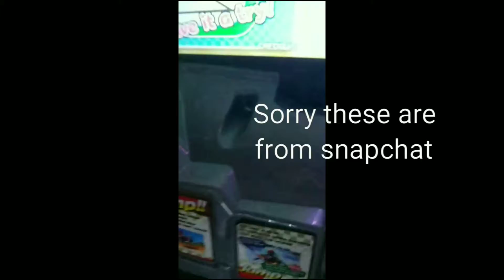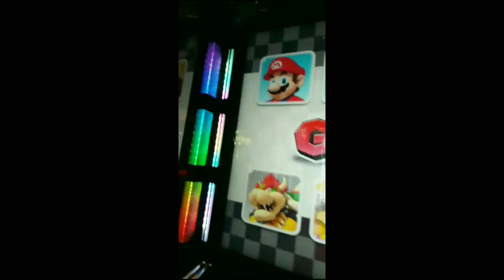She big mad FT(lil soysauce)